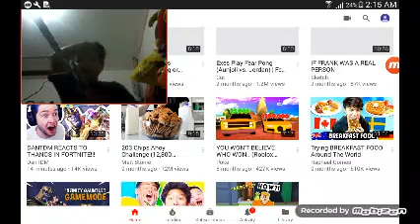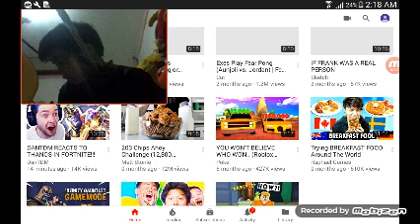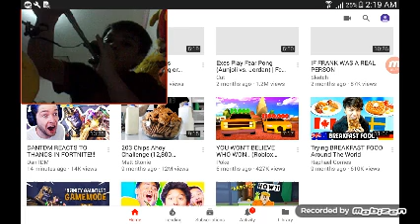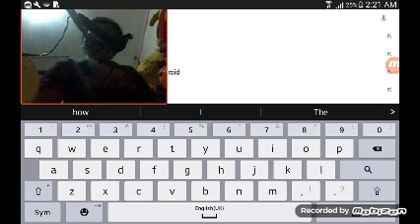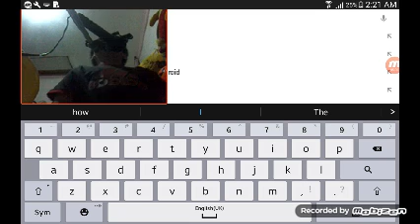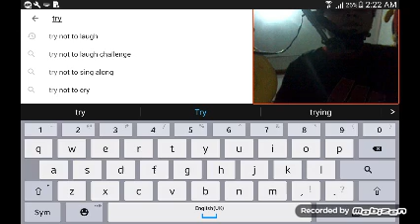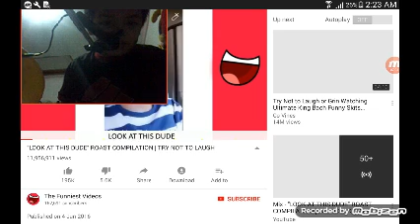I'm Quiting youtube last reaction to try not to laugh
Ant sketch poke Denis daily